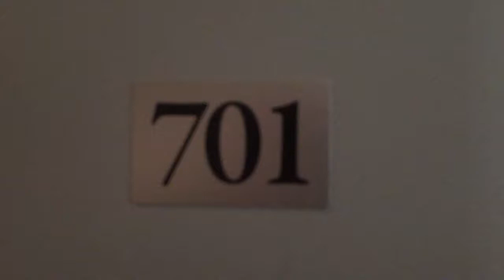Une Chambre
43m2